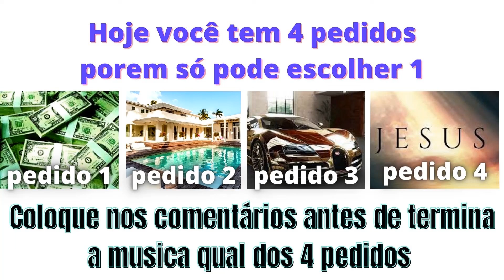cover todavia me alegrarei carlos tecladista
essas e outras musicas e fundo de oração no nosso disponível nas plataformas digitais os videos de louvores , hinos são hinos da universal postado semanalmente aqui no nosso canal hinos cantado no templo de salomão , nas IURD universal ou mundial ou assembleia, ou Deus e amor, pentecostal ou você que é católico seja bem vindo ao canal, de uma força pro canal tecladista da IURD se inscrevendo e deixando seu like
louvores atualizado os melhores da universal em 2021 se tiver sugestão de musica deixe nos comentários vou deixar o link dos louvores pra quem quiser ouvir ou  baixar em sua plataforma de preferência